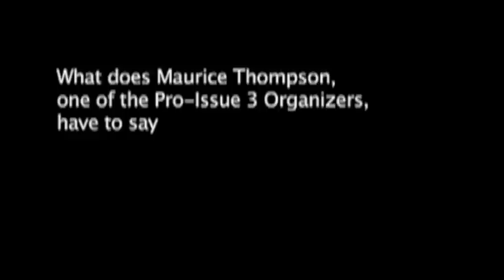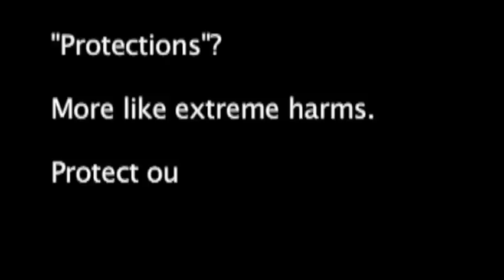Ohio Issue 3: Unintended Consequences make it Bad Medicine for Ohio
Law Professors from across Ohio agree that Issue 3 is so badly written and badly worded that its effects would stretch well beyond federal healthcare reform and hurt the safety of our communities.

Due to its restrictions on requiring health reporting or participation in a healthcare system, Issue 3 would throw a wrench in many programs including:

• Workers Compensation,
• COBRA,
• insurance coverage in child support orders,
• college student health insurance requirements,
• disease and immunization tracking or requirements,
• stopping pill mills,
• court ordered healthcare for the mentally ill and substance abusers,
• consumer protection against fake health insurance,
• consumer protection against false medical treatments,
• medical worker and insurance agent licensing,

In fact, that is why every major newspaper editorial board, including conservative papers who are against federal healthcare reform, like the Columbus Dispatch and the Plain Dealer, have endorsed a "no" vote on Issue 3.

The NO on Issue 3 committee has put together a quick video highlighting some of the many important health and safety programs that would be banned or curtailed if Issue 3 passes.

Please watch this important video and share the word to your friends and family: Issue 3 is bad medicine for Ohio.  Vote NO on Issue 3!